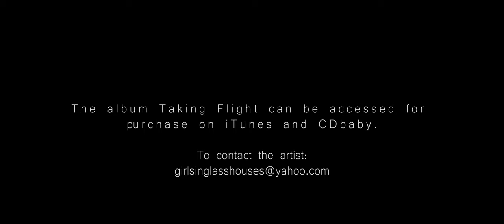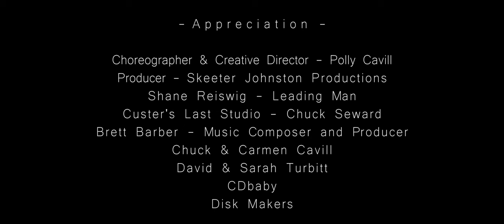Music Video - You Can Deny - Polly Cavill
The music video was written by Polly Cavil

For behind the scenes bloopers, click here!